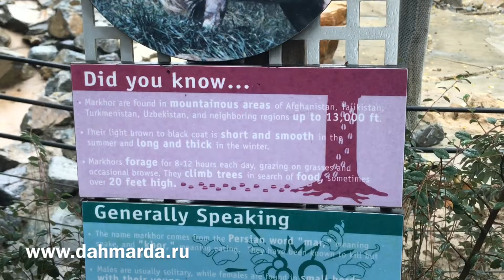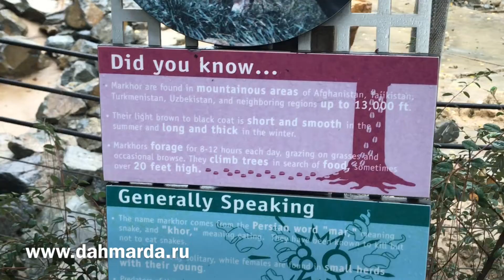Таджикский мархур в зоопарке Лосанджелеса